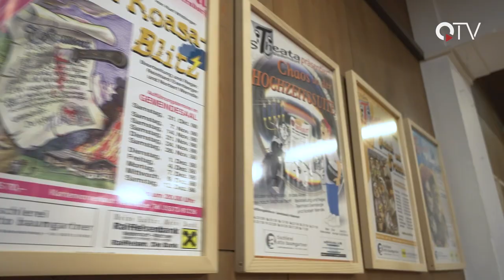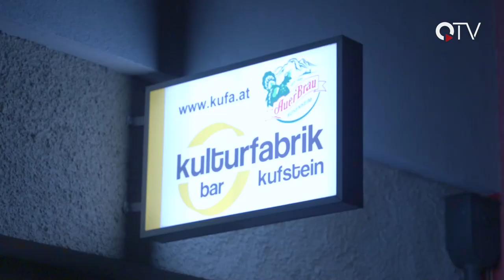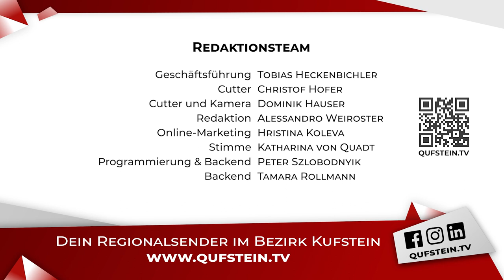Sendung KW06 - QUFSTEIN.TV - QTV Kufstein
Wir haben für euch wieder ein buntes Programm zusammengestellt:
▬ Inhalt ▬▬▬▬▬▬▬▬▬▬▬▬▬▬▬▬▬

00:00 Intro
00:28 Überblick
01:13 Ballon-Woche mit “Night Glowing”
07:36 "Gap of 42” bei den den Circus-Tagen
14:14 Portrait: Reinhard Exenberger
19:42 Kinotipp der Woche
21:45 Herbert Pixner-Konzert in der Kulturfabrik